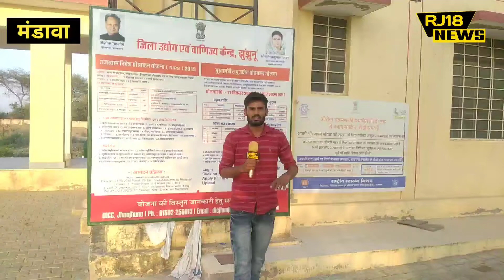खाद्य सुरक्षा में कैसे जुड़े लेबर कार्ड कौन कौन बना सकता है पुरी जानकारी इस वीडियो में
khadya Suraksha update
khadya Suraksha Yojana latest update
Rajasthan labour card 2022 new update
shramik card new update 2022
shramik card kaise banaen
labour card kaise banaen
khadya Suraksha Yojana se kaise Jude
Rajasthan government Sarkar new policy
Rajasthan sarkar new update
Rajasthan sarkar ki nai Yojana
Gahlot Sarkar ki new update
labour card kab se shuru hoga